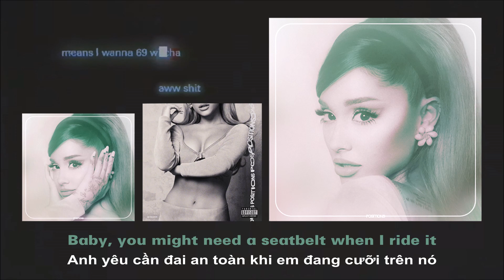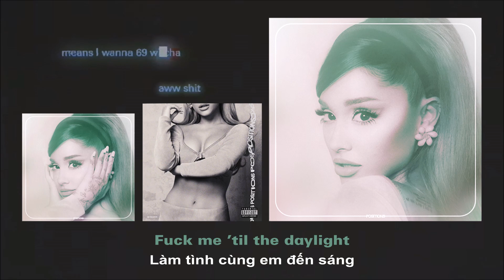[Vietsub - Lyrics] 34+35 - Ariana Grande